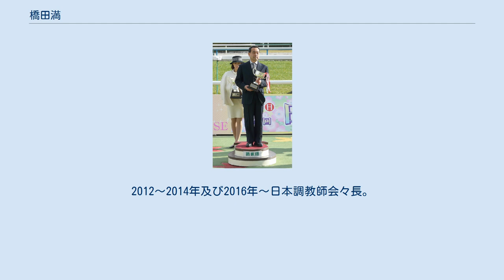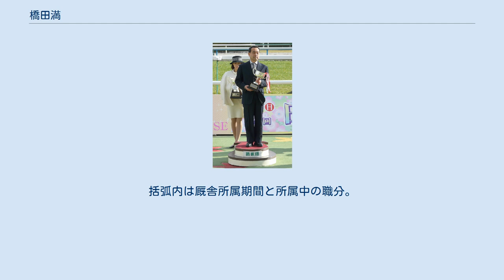橋田満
橋田 満（はしだ みつる　1952年9月15日 - ）は日本中央競馬会 (JRA) 栗東トレーニングセンターに所属する調教師。
兵庫県宝塚市出身。
 1985年より開業。
「スズカ」の冠名で知られる永井啓弐、「アドマイヤ」の冠名で知られる近藤利一両所有馬の「主戦厩舎」として知られ、1998年の宝塚記念優勝馬サイレンススズカ、1999年の東京優駿（日本ダービー）優勝馬アドマイヤベガら数々のGI優勝馬を手掛けている。
2012～2014年及び2016年～日本調教師会々長。
父は騎手・調教師であった橋田俊三。
 1952年9月、当時の国営競馬・阪神競馬場所属の調教師、橋田俊三の長男として生まれる。
俊三は前年に騎手としてタカクラヤマで天皇賞（春）を制し、当年2月に調教師として開業したばかりだった。
俊三は満にも騎手になるよう勧めていたが、満は進学を希望し、宝塚高等学校を経て東海大学海洋学部に進み、魚類の研究に励んだ。
卒業論文はフナとコイの戻し交配に関するものであった。
 在学中の1972年に俊三が管理するタイテエムが天皇賞（春）に優勝。
満はこれを「別世界の出来事」と感じていたものの、外から競馬を見続けた末に競馬社会に興味を抱くようになり、改めて騎手を志し大学卒業後に騎手候補生となる。
厩舎で働きながら年に1カ月ほど騎手養成所の馬事公苑に通う「短期講習生」であったが、体重の増加もあり3年間で騎手になることはできず、俊三のもとで調教助手となった。
 1978年11月、俊三が自転車との衝突事故に遭い死去。
満は「橋田厩舎」の再興を期して調教師を目指し、1983年3月に3回目の受験で調教師免許を取得。
当時管理馬房に空きがなかったため技術調教師（研修中の状態）として過ごし、翌1984年には競馬会の派遣研修生として高校の同窓生でもあった坪憲章と競馬先進国であるイギリス、アイルランドに赴き、同地の諸風物に強い感銘を受けた。
後年、自身の調教が坂路主体であることを説明する際に、研修中にアイルランドで見た坂路調教の様子を語り、「向こうの馬は、最後の爆発力が違いますが、最後の瞬発力は坂路の調教をしないと出にくい」と述べている。
 1985年3月、栗東トレーニングセンターに厩舎を開業。
1987年にポットナポレオンが小倉3歳ステークスを制して重賞初勝利を挙げ、1990年にはパッシングショットがマイルチャンピオンシップを制し、GI競走初制覇を果たした。
この日は俊三の十三回忌に当たる11月18日で、感想を求められた満は「日本人の浪花節的な考え方とか、演歌っぽい考え方は嫌い」とかわした。
他方、ここまでに様々な実験的手法を試みながらも芳しい成績が挙がらなかったが、俊三の生前の信頼もあり馬主たちからの理解を得、方法論の確立に専念できたとも述べた。
 繁殖牝馬ワキアの購買に際して親交を深めた稲原牧場を通じ、「スズカ」の冠名で知られる永井啓弐に引き合わされ、1998年にはワキアの仔・サイレンススズカで宝塚記念に優勝した。
また、「アドマイヤ」の冠名で知られる大馬主・近藤利一とは満が調教師として、近藤が馬主として駆け出しの頃から親交があり、近藤は橋田厩舎を「主戦厩舎」と公言している。
1998年にアドマイヤコジーンが朝日杯3歳ステークスを制して近藤所有馬としてGI初勝利を挙げた。
この年、満は関西で最多の重賞10勝を挙げ、優秀調教師賞、関西競馬記者クラブ賞などを受賞した。
1999年にはアドマイヤベガが日本ダービーに優勝、満もダービートレーナーの称号を得た。
以後も満は数々のGI競走を制しているが、そのすべてが永井・近藤両所有馬によるものである。
 大学時代に魚の遺伝を研究していたこともあり血統への関心が強く、競馬界でも屈指の血統知識を持ち、独自の理論で馬の配合も行う。
9代前の血統まで考慮に入れることもあるという。
 公職では2012年2月から2014年2月、及び2016年3月から日本調教師会々長を務めている。
また永井およびグランド牧場代表の伊藤佳幸と岩手県遠野市の遠野馬の里で「遠野トレーニングセンター」を共同運営しており、管理馬の休養先として使用されているほか、満を代表者とする「H.u.G plat 遠野」がホースセラピー活動も行っている。